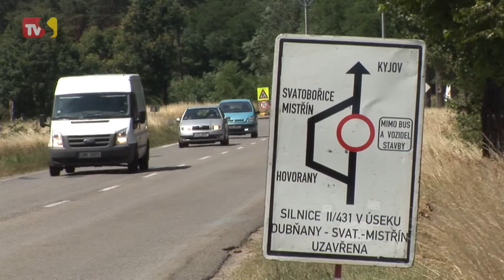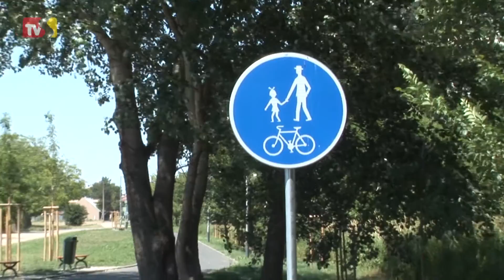TVS Hodonín - 7. 7. 2015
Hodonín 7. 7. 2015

Cestu z Hodonína komplikují uzavírky / K přístavišti vede nová cyklostezka / Vednevnoci vystavuje Adam Procházka